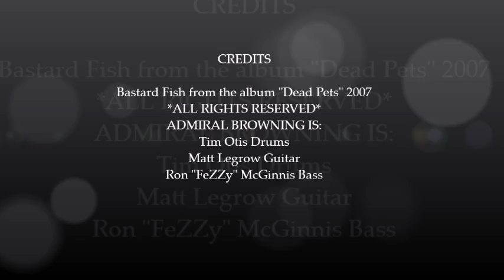Admiral Browning - bastard fish